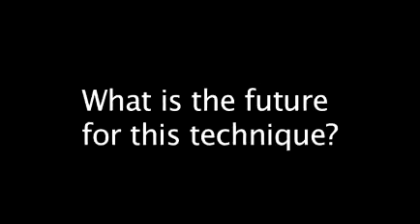AACR 2009: Study of the extra cellular matrix around cancer cells and 3D assays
Dr Mina Bissell, Lawrence Berkeley National Laboratory, USA, speaking at AACR 2009: Study of the extra cellular matrix around cancer cells and 3D assays: laminin 1 extra cellular matrix, tumour reversion.